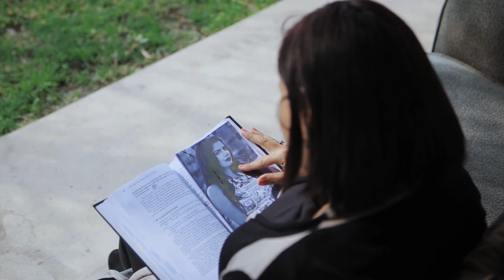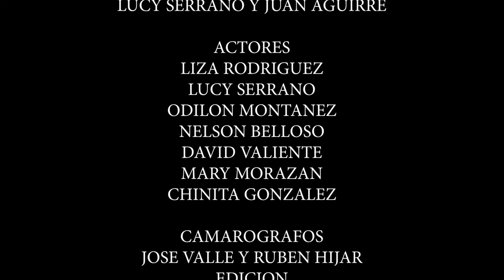LA MUJER DE BLANCO cortometraje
cortometraje basado en la historia de un taxista de la ciudad de Pachuca Hidalgo